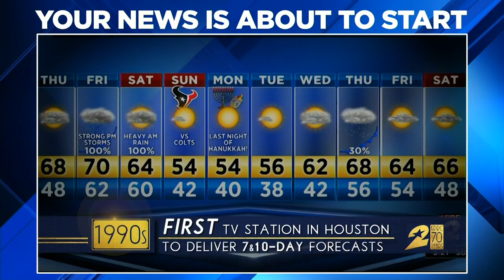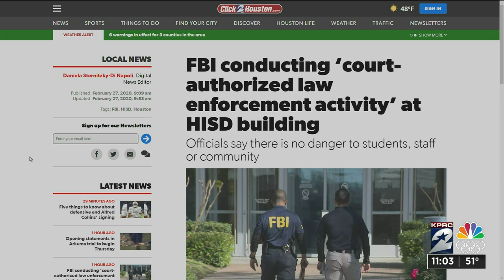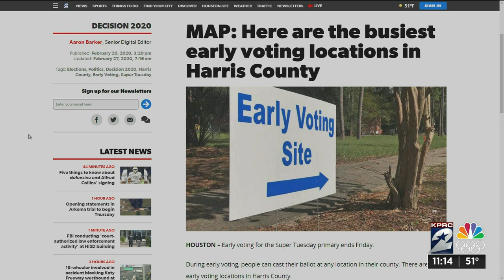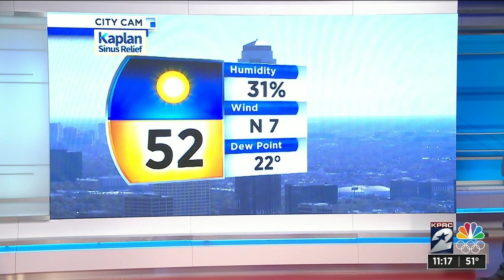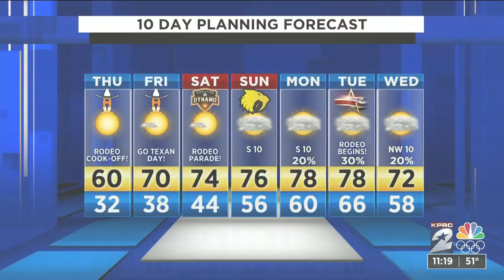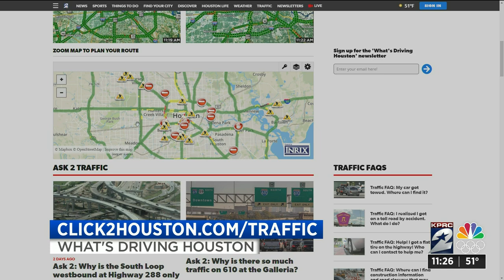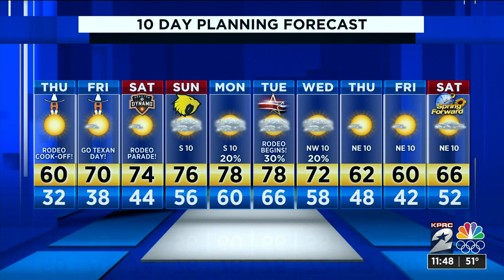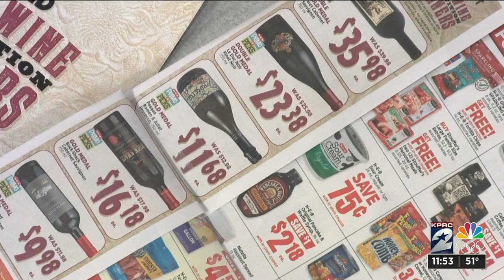KPRC Channel 2 News Midday : Feb 27, 2020